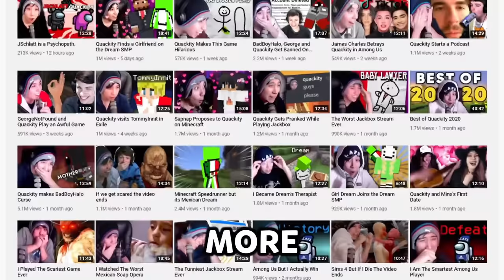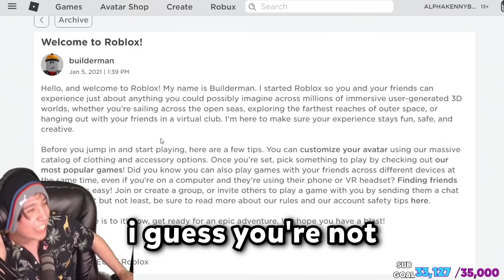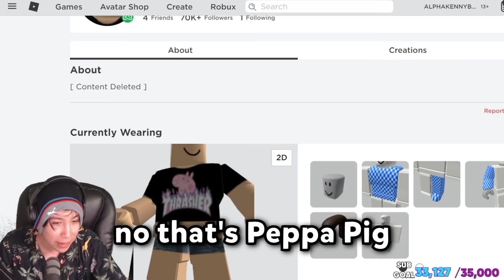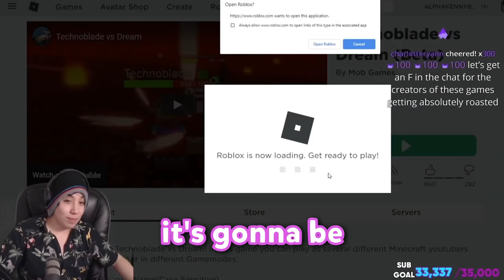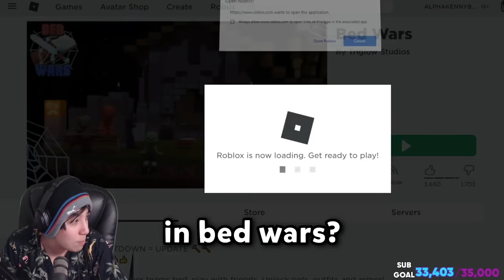Technoblade Makes Roblox Stupidly Funny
I have no idea he would actually make Roblox this funny.